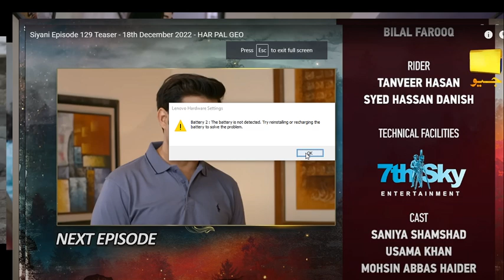SIYANI EP-130 TEASER/REVIEW#shorts#Viral#Shots#Dailyvlog#lifestyle#techno#imrankhan